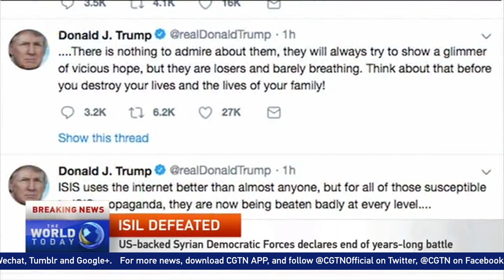U.S.-backed Syrian Democratic Forces declares end of years-long battle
U.S.-backed fighters in Syria have declared victory over ISIL. This marks the end of the years-long fight to break the extremist group's hold on the region. The battle for the group's last holdout in Baghouz lasted for over 10 weeks, longer than the US military and their allies had expected.